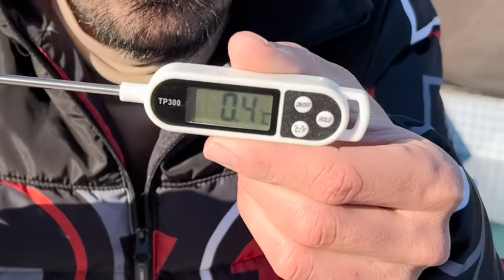-5°C BUZ DOLU HAVUZDA KALMA YARIŞMASI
Merhaba arkadaşlar ben Sefa KINDIR bu videoda ekiple beraber buz dolu havuza girdik -5°C altında, son çıkana ödül verdik. Video içerisinde su ne kadar soğuk olsada biz eğlendik, güldük ve birazda üşüdük, aynı zamanda yarışmayı daha da zorlaştırıp iPhone 13 Pro'yu buz dolu suyun altına atıp  almaya çalıştık. Sizin de keyifle izleye bileceğiniz bir video oldu iyi seyirler..